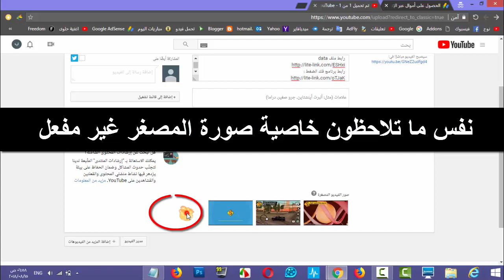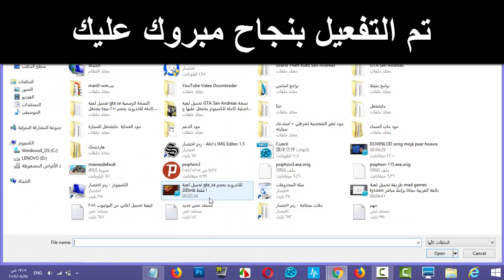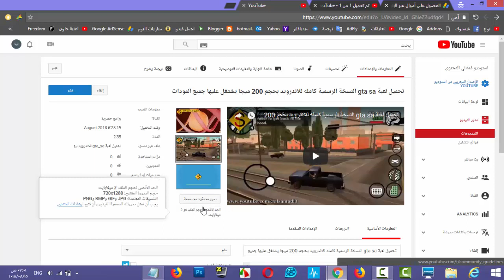تفعيل خاصية صورة المصغرة للفيديوهات اليوتيوب بعد التحديث الجديد